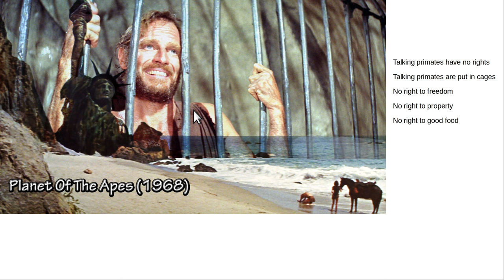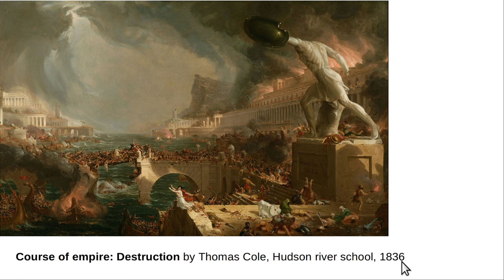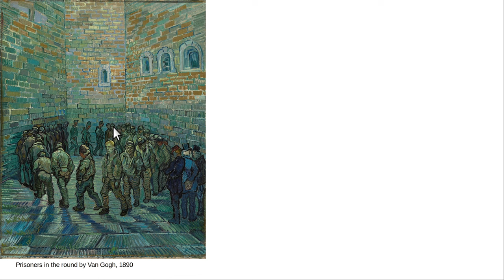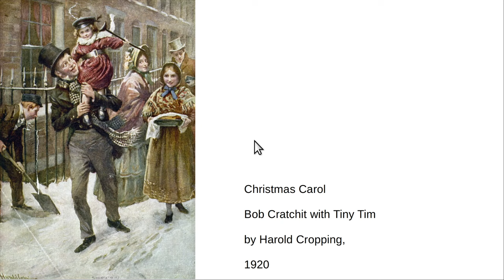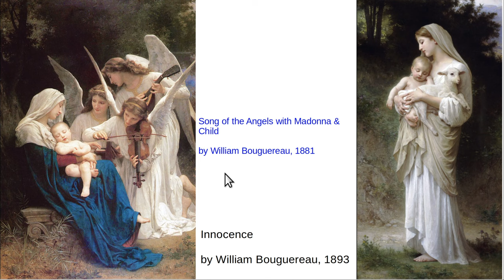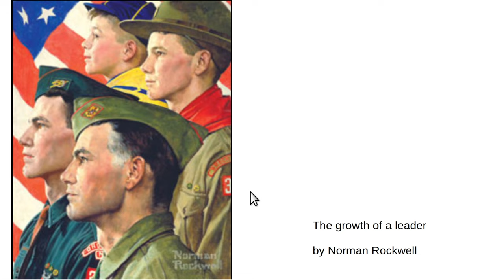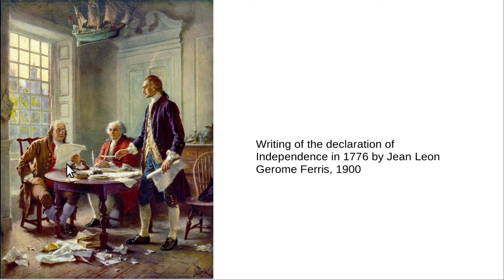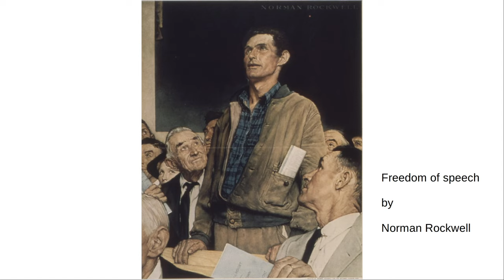Instant IQ test for art, history & culture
Where does the best painting come from? Where does the best music come from?  Where does the best sculpture come from?  Where does the best architecture come from?  Where does the best science come from?
Thumbnail:  Destruction of Sodom & Gomorrah by John Martin, 1852